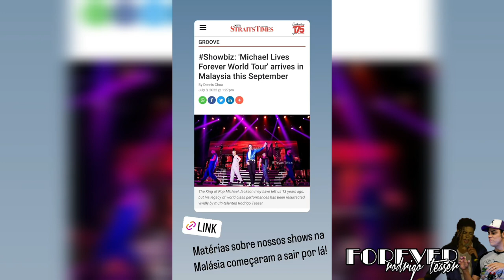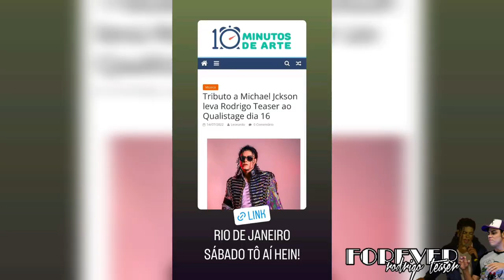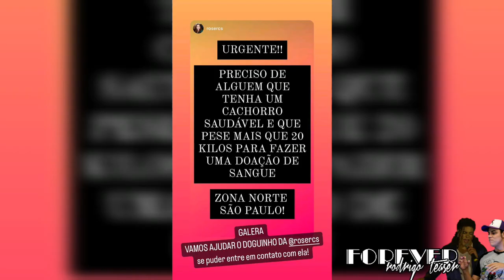Agendas e Faça Sua Pergunta - Rodrigo Teaser Stories 13 a 15/07/2022